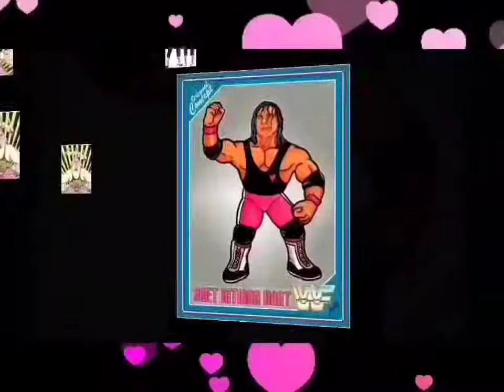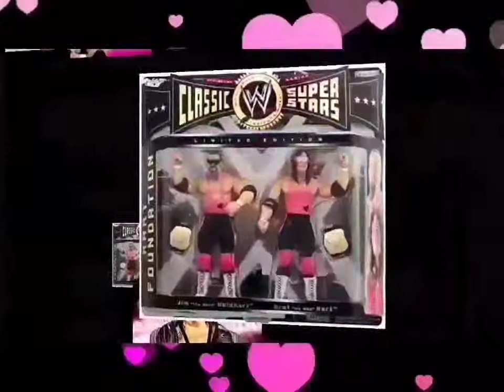Hart Foundation - Road To Destruction [Arena Effects Extreme Bass Boosted] [Audio Surround Sound]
If you've got the confidence and the work ethic, you can make any dream come true. The best there is, the best there was, and the best there ever will be." - Bret "The Hit Man" Hart